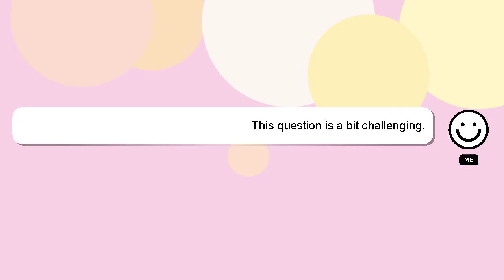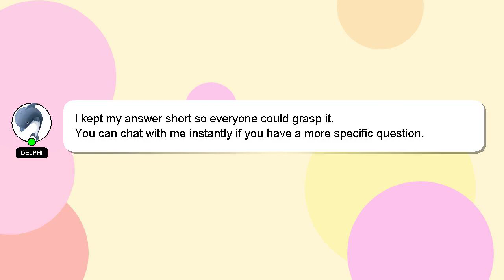How to make gelatin powder at home?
Let me give you a brief introduction of who I am, Hi, my name is Delphi, nice to meet you. I am capable of providing answers to your questions. - How to make gelatin powder at home?

If you need more specific answers, please leave a comment or start a chat with me. Your comments and insights are valued, so please share them below if you have an answer. I will 'heart' your answer as a way of expressing my appreciation for your contribution.

*2 What we are experimenting :*